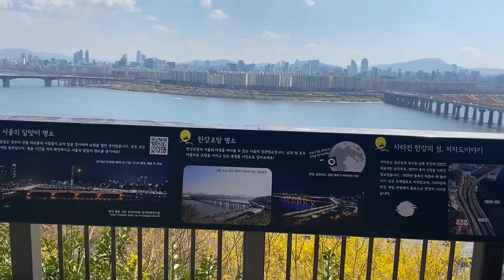Mt. Eungbong S.Korea | Hiking | Trekking | Mountains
I am trying to introduce beautiful scenary of Korean mountains.